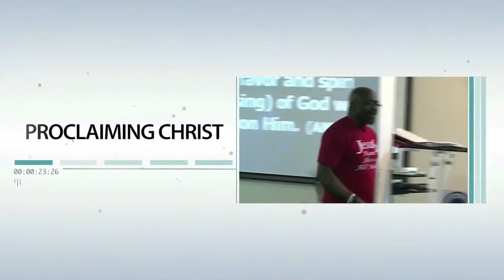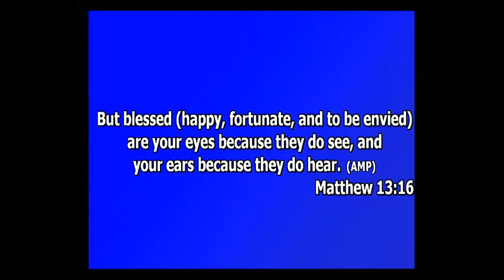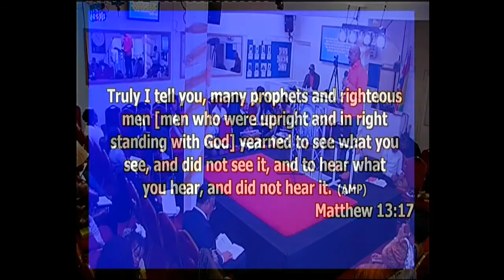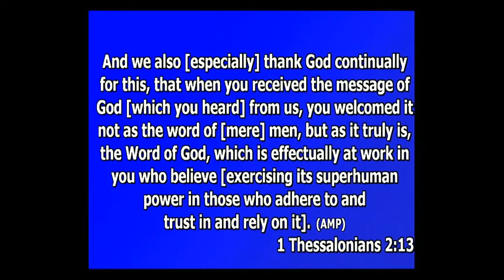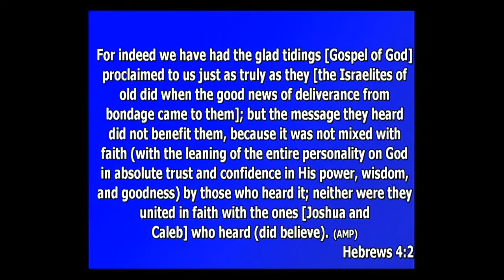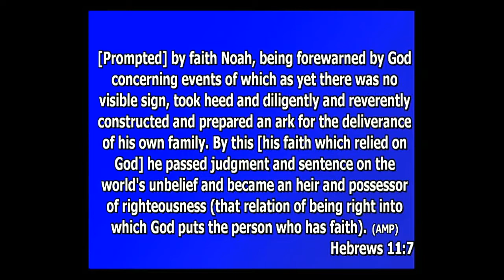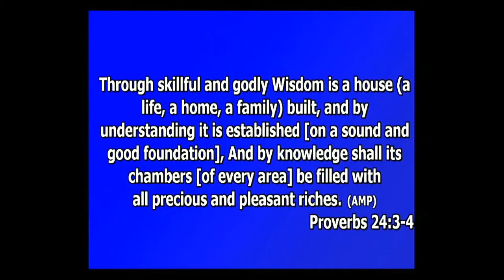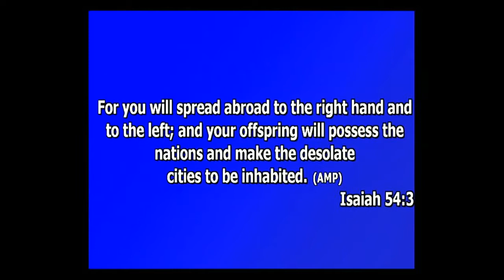A Receptive Heart Pastor Chuka Nwafor